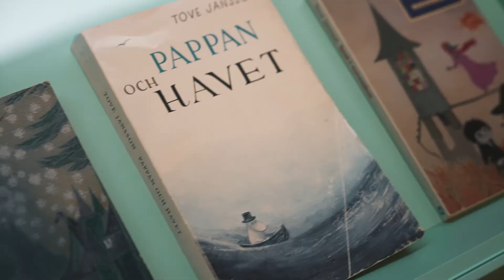Ellen erkundet unsere TOVE JANSSON-Ausstellung!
Vielen Dank für den Besuch und den tollen Dreh mit Dir, liebe Ellen!

Mumin, die Kleine Mü, Schnupferich oder das Snorkfräulein sind fantastische Wesen, die im Mumintal leben – eine Welt voller Freude und Abenteuer. Die Geschichten über die weißen Trolle, die in mehr als 40 Sprachen übersetzt werden, machen die finnische Künstlerin Tove Jansson (1914–2001) weltberühmt. Seit Jahrzehnten begeistern die Mumins Generationen von Kindern und Erwachsenen.

Aufregend ist auch das Leben ihrer Schöpferin. Als Malerin, Karikaturistin und Schriftstellerin schafft Tove Jansson ein einzigartiges Werk, das von der Leidenschaft für Bilder und Geschichten geprägt ist. Bis heute gilt sie in Skandinavien als Identifikationsfigur. Als junge Künstlerin karikiert sie den Nationalsozialismus und lebt später ihre Homosexualität frei aus – zu einer Zeit, in der gleichgeschlechtliche Liebe in Finnland strafrechtlich verfolgt wird.

Die Ausstellung zeigt die Entstehung der geheimnisvollen Muminwelt. Sie spannt den Bogen über das in Deutschland bisher kaum bekannte malerische Œuvre von Tove Jansson bis hin zu ihrer späten Literatur für Erwachsene. Zu sehen sind über vierzig hochkarätige Leihgaben aus Finnland. Die Schau nimmt kleine und große Museumsgäste mit auf eine lange Reise durch das unkonventionelle Leben und Schaffen von Tove Jansson!

Kamera, Schnitt und Regie: Großer Dank an Björk Movies!